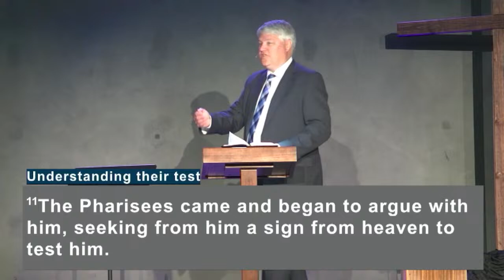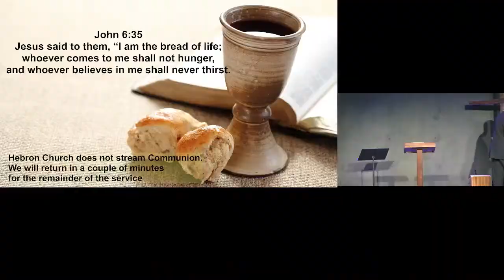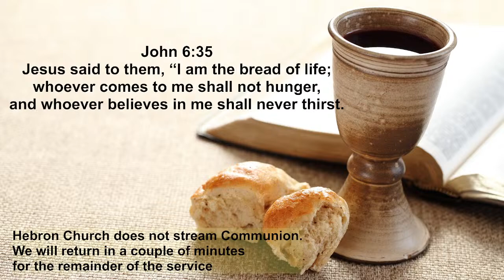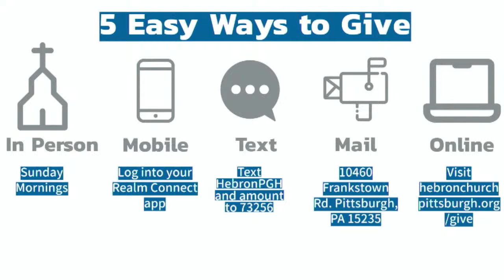Hebron Worship - 02/25/24 "Do You Still Not Understand?" - Henry Knapp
Please fill out the attendance card to let us know you are worshiping with us today.